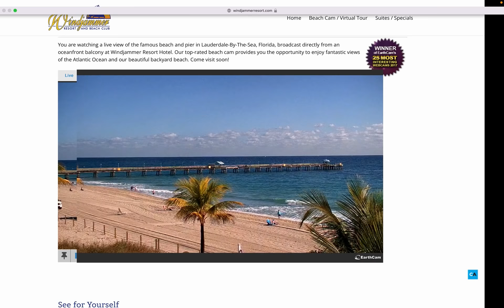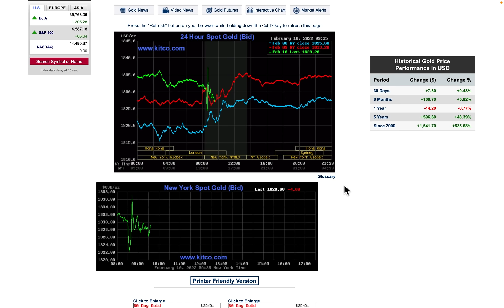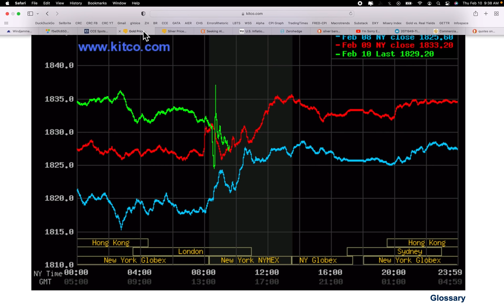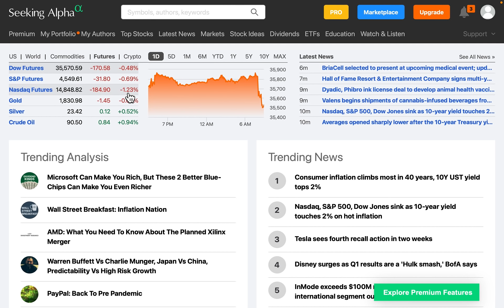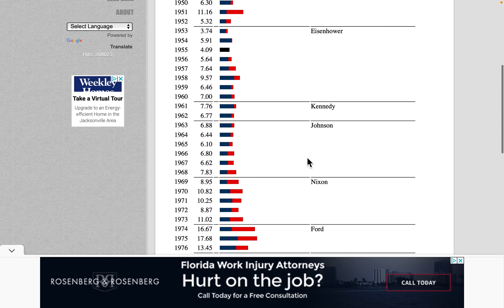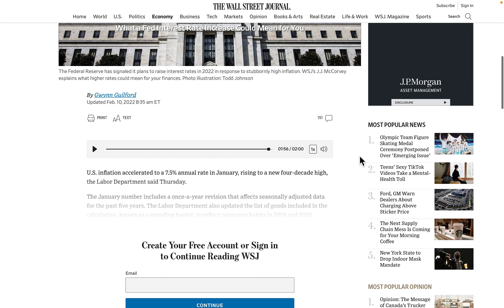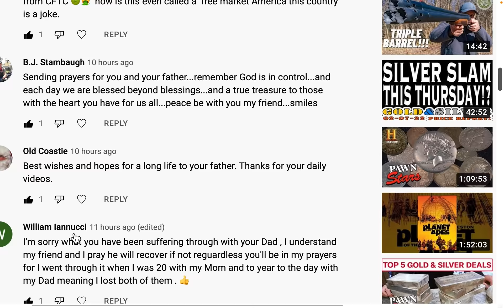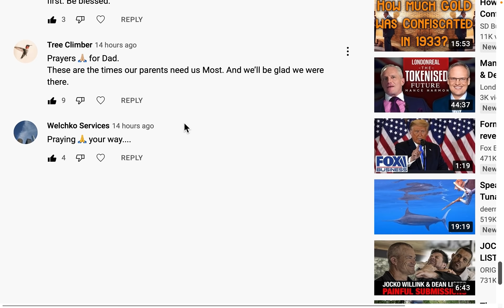CPI Hikes Metals Spike 02/10/22 Gold & Silver Price Report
CPI Hikes Metals Spike!
02/10/22 Gold & Silver Price Report